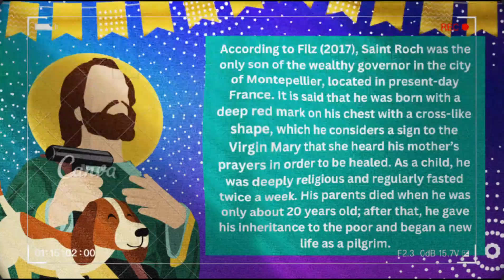Happy Feast Day, Saint Roch (August 16, 2023).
Happy Feast Day, Saint Roch
Patron Saint of Dogs and Dog Lovers

Today is August 16, 2023, which commemorates the annual feast day of the Patron Saint of Dogs, St. Roch, pronounced "Rock" (Mendota Pet Blog, 2020). He was a Frenchman born into nobility in 1295 A.D.

Saint Roch is always shown as a missionary with a walking staff, an open wound on his leg, a heavenly being beside him, and a dog at his side. He is the patron saint of dogs, dog owners, knee problems, doctors, diseased farm animals, and anyone who suffers from cholera, plague, or skin rashes. (The Catholic Company, 2017).

He is the patron saint of dogs because a dog licked his sores and brought him bread when he was suffering from a plague. (Aletia, n.d.). Dogs are known to be "a man’s best friend," and many saints have been aided by dogs for centuries. In the 14th century, he devoted himself to helping the sick suffering from the plague. It is also said that he made a visit to many towns in present-day Italy and eventually contracted the same disease that he was trying to battle. Within a day, a dog would lick his wounds in order to heal them and bring him a chunk of bread each day. This is why the saint is always depicted with a dog beside him in every painting of him.

I created this video due to the fact that in our town in the Philippines, our barangay was named "Saint Roch," or in Filipino, "San Roque," in honor of him. If you do not know what barangay means, here is a little information about it:

According to PhilAtlas (n.d.), a barangay is the smallest political unit in the Philippines. Each municipality or city in the country is therefore made up of many barangays. The creation of these barangays is done by law and must be approved through a plebiscite of the involved voting population. It is a type of Filipino settlement, and its word origin comes from the Malay word "balangay," which originally brought settlers to the Philippines from Borneo (Britannica, 2015).

• Britannica, T. Editors of Encyclopaedia (2015, February 26). barangay. Encyclopedia Britannica.

• Filz, G. (2017, August 16). The Story of St. Roch, Patron Saint of Dogs and Dog Lovers. The Catholic Company®.

• Pakosloski, & Pakosloski. (2020, July 28). Why is St. Roch the patron saint of dogs? Aleteia — Catholic Spirituality, Lifestyle, World News, and Culture.

• Staley, S. (2023). Saint Roch: The Patron Saint of Dogs. Mendota Pet.